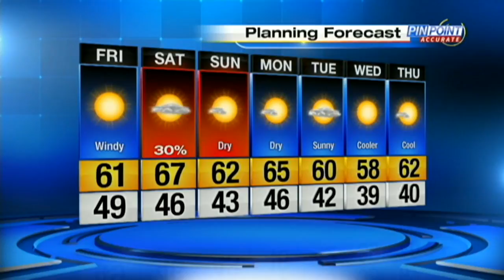News 6 weather webcast